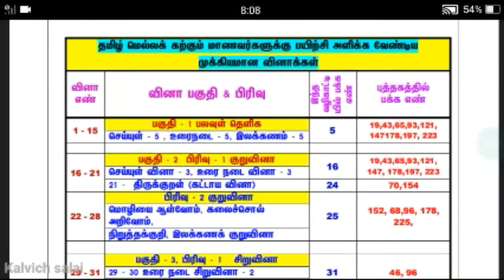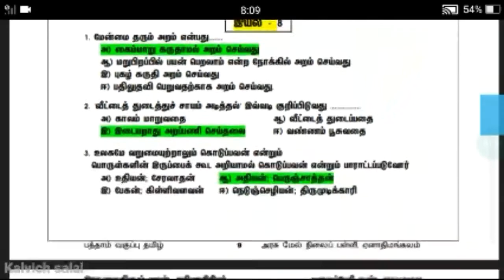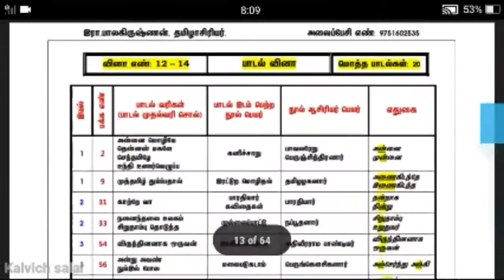10th Tamil | SLOW Learners Complete Guide For Tamil | 2020